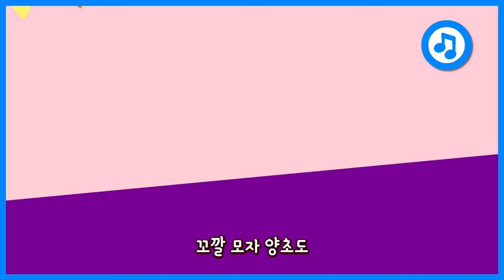[미니특공대] 생일 축하송 | 생일 노래 | 미니특공대 노래방 | 따라 불러요 ♪ | 생일 기념 동요 | 미니특공대 율동동요♬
삼지애니메이션에서 새롭게 선보이는 미니특공대 노래방!
미니특공대와 함께 따라 불러요♡

지금 바로 삼지애니메이션 공식 동요, 애니메이션 유튜브 채널
▷미니팡TV [구독]◁ 버튼을 꾸욱 눌러주세요!

▶ 생일 축하송 가사

콩그레이츄레이션!
오늘은 너의 생일
생일축하해!
친구 생일 축하해주자!

생일축하해
생일축하해
우리의 친구

생일축하해
생일축하해
축하해주자

잊어버린 것 없나
생일축하 케이크
꼬깔모자 양초도
사랑해요 빠빠빠

예~

사랑하는 내 친구
생일 축하합니다 예~

생일축하해!